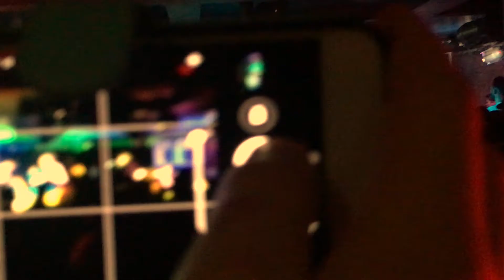Neighbourhood Festival 2017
Neighbourhood Festival Manchester 2017! Some incredible acts spread across the city, here's the few that I managed to go and see. Gutted I couldn't get into The Amazons and Black Honey, the venues were packed!